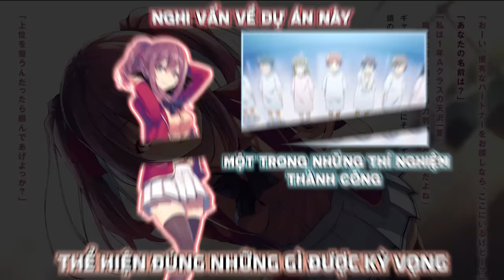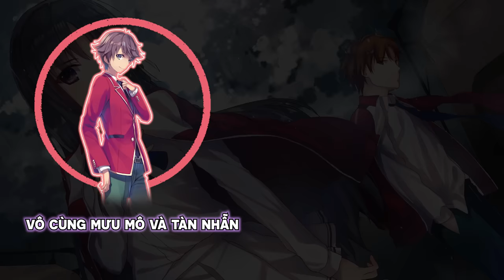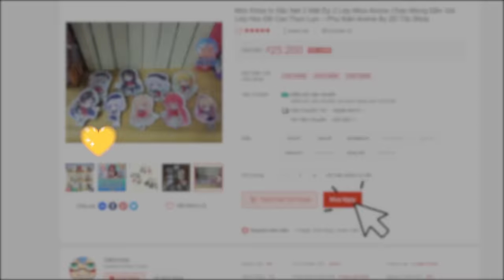Ichika(Fan Cuồng Kiyotaka) Và Yagami Luôn Chịu Nỗi Ảm Ảnh Từ Kiyotaka Lớp Học Đề Cao Thực Lực Ss2